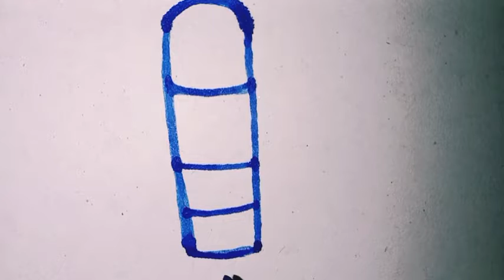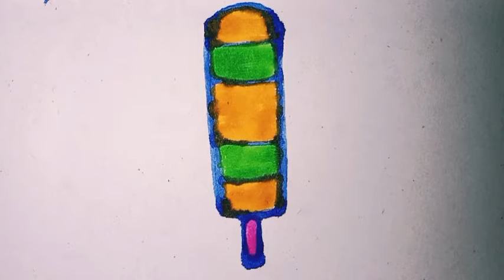🍦 Icecream Drawing 🍦|| Easy Icecream Drawing || MM Joy Creations